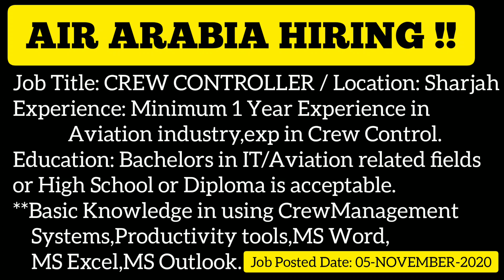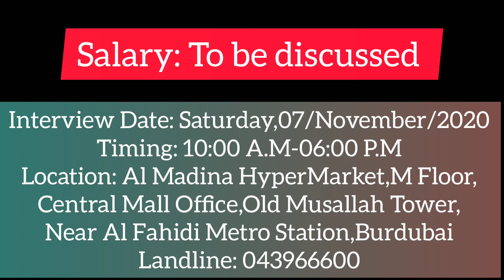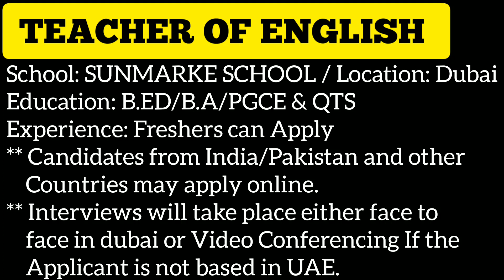🔴05-November-2020#FRESHERS & EXPERIENCED JOBS FEMALE TEACHER JOBS#HYPER MARKET & AVIATION NEW JOBS#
Hi Friends,

Welcome back to my channel UAE HIRING UAE JOBS/GULF JOBS.Here is the Job postings as on the date 05-NOVEMBER-2020.The candidates those who want to apply for their right positions,do watch my full video.
In these Global Corona Crisis so many of our Brothers & Sisters have lost their jobs.If search has not been done on the right time and through the right medium finding a job and travelling abroad might be a tough job.
Here by I am uploading an uptodate job postings from the same day.I believe that my video will be usefull for at least a few people among you.
Do watch my video regularly to find your suitable vacancies in U.A.E .
Good Luck On Your Job Search.
AND MAY GOD BLESS YOU ALL❤

Todays Vacancies are for the Positions:

1) PASTRY CHEF

2) GUEST SERVICE AGENT

3) WAITRESS

4) RESERVATIONS AGENT

5) WELDING INSPECTOR

6) COATING INSPECTOR

7) CRANE OPERATOR

8) OFFICE BOY

9) MECHANICAL TECHNICIAN

10) TEACHING ASSISTANT

11) TEACHER OF ENGLISH

12) CREW CONTROLLER

13) ACCOUNTANT

14) BUTCHER

15) FISH CUTTER

16) FEMALE CASHIER

17) SECURITY GUARD

18) DRIVER

19) SALES STAFF

20) DATA ENTRY OPERATOR

21) FLOOR MANAGER

SIGNAGE JOBS IN DUBAI
Jobs for Pakistanis/Indians/Nepalese/
   Philipinos/Bangladeshis
UAE HIRING UAE JOBS
dubai urgent hiring
electrician jobs dubai
offshore electrician jobs dubai 2020
Expo jobs dubai 2020
sales jobs dubai 2020
UAE LATEST JOBS
DUBAI TRENDING JOBS NOW